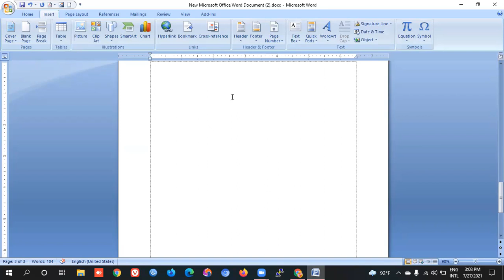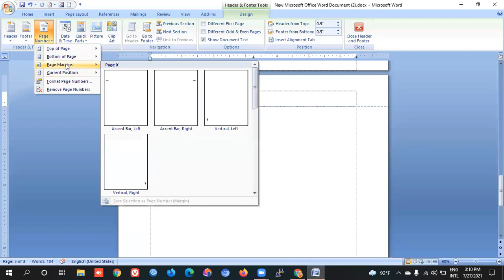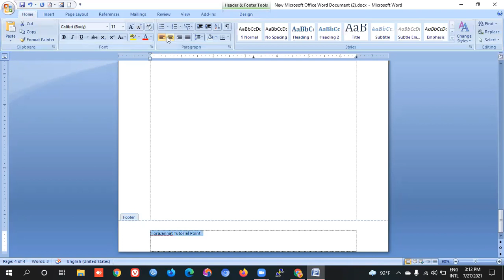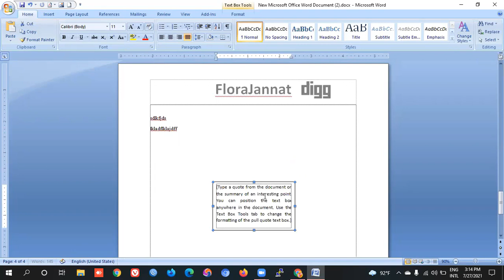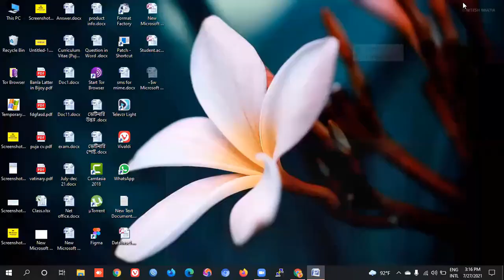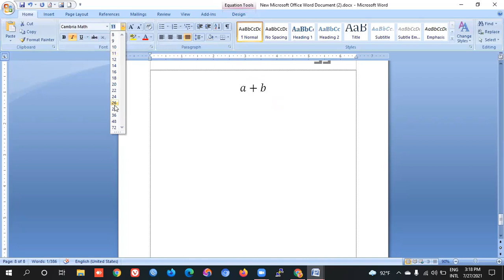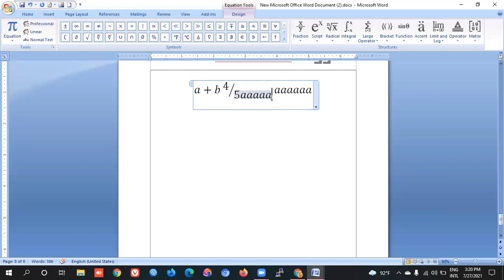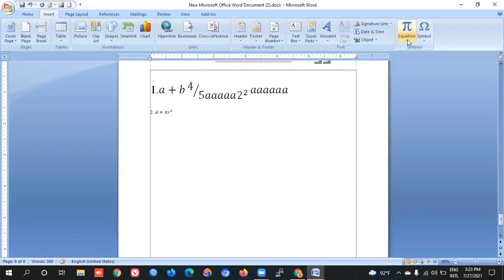How to use insert In Microsoft Word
About this video:

This is an educational channel. Here we upload diploma in engineering subjects videos. If you have any problem comment us.